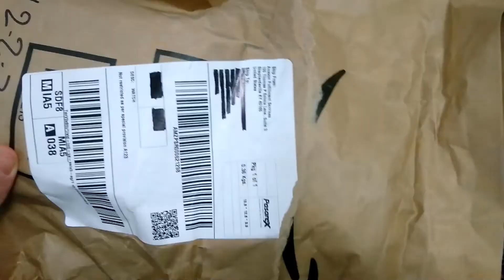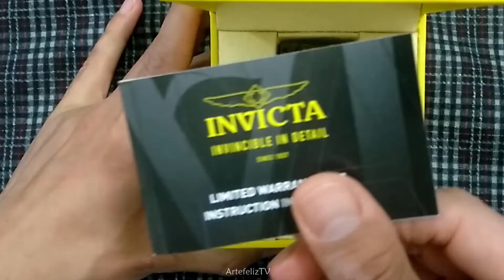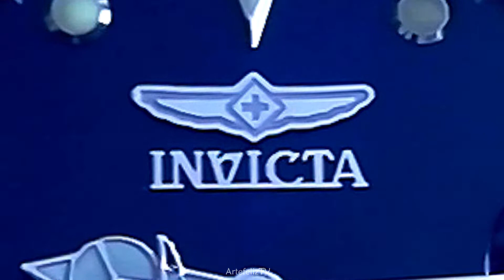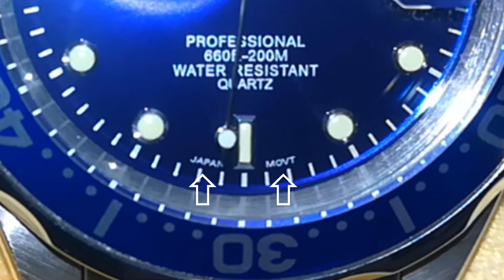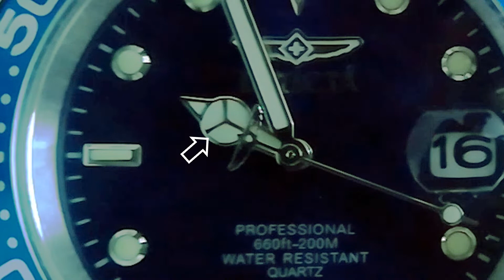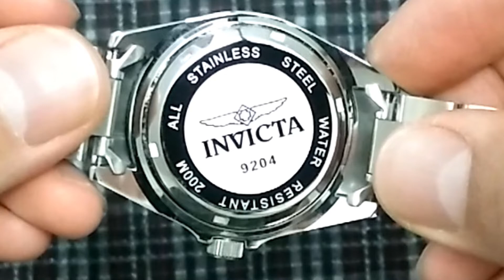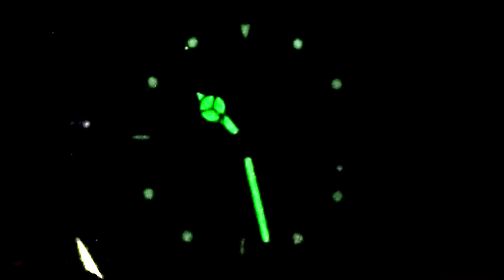Cómo es un reloj de buceo - Invicta Pro Diver 9204 cuarzo - Mecanismo Seiko PC32A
Desempaquetado y reseña del reloj INVICTA PRO DIVER 9204, con mecanismo SEIKO PC32A de cuarzo. Para los amantes del arte de los coleccionables.

Recuerda activar la campana para que recibir instantáneamente las notificaciones sobre nuestras publicaciones.